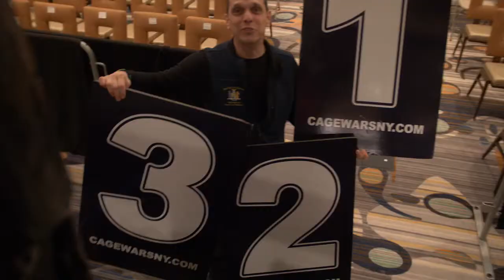Cage Wars at Rivers